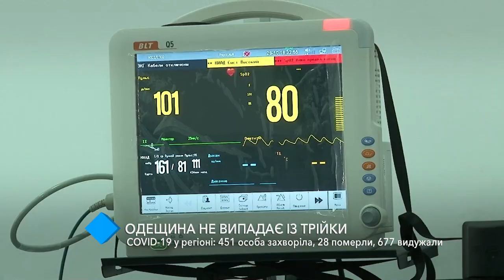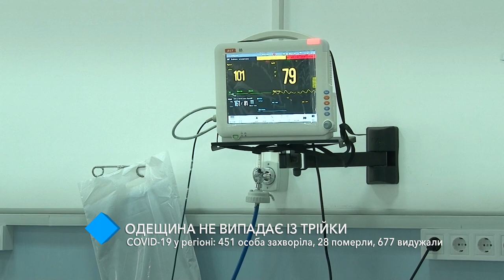COVID-19 в Одесском регионе: 451 человек заболел, 28 умерли, 677 выздоровели